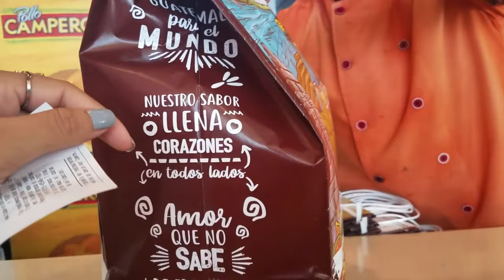CELINA SE DESPIDE DE SU ABUELA | ASÍ SE DICE EL ÚLTIMO ADIÓS A LA FAMILIA EN EL AEROPUERTO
MI GENTE BELLA!
BUENAS NOTICIAS!

ESTE VÍDEO LO GRABÉ CON LA INTENCIÓN DE COMPARTIRLES LOS MOMENTOS QUE SE VIVEN EN UN AEROPUERTO CUANDO SE DESPIDE A UN FAMILIAR, AVECES ES MUY DIFÍCIL PERO ES BUENO QUE TAMBIÉN COMPARTAN CON TODA LA FAMILIA AUNQUE NO TODOS ESTEMOS JUNTOS!
EN EL AEROPUERTO O ALGUNA TERMINAL ES DONDE HEMOS VISTO LÁGRIMAS Y ABRAZOS SINCEROS!

NOS VEMOS PRONTO FAMILIA 💙